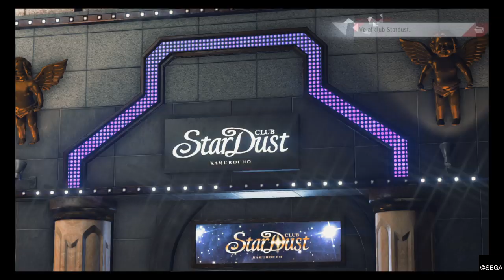Judgment / Capítulo 6